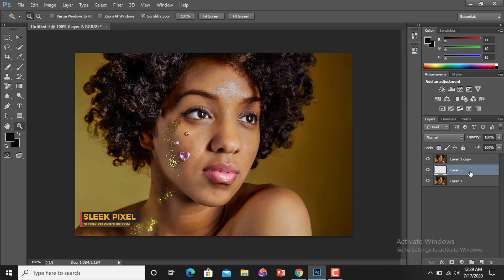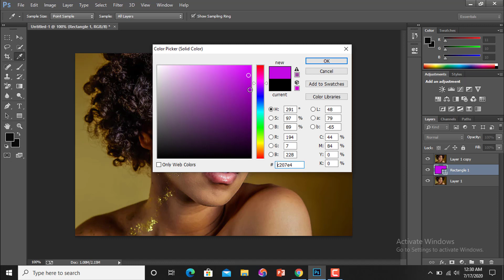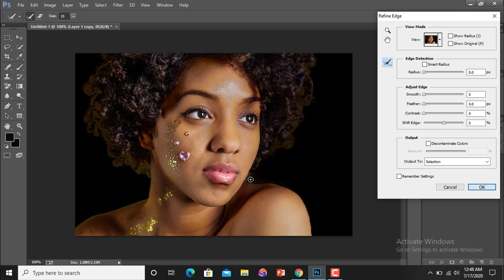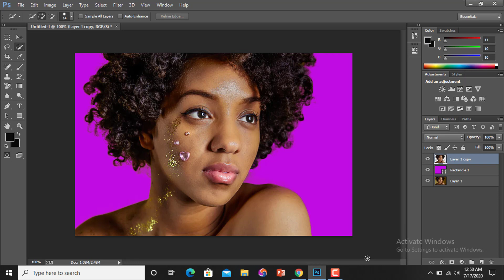Hair masking Easily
In this video tutorial, you can learn how to masking hair photo  in Photoshop by using tools. in the end of the tutorial, you will be able to re-apply the color effect completely in a few moments.